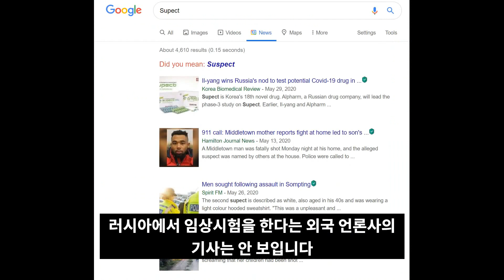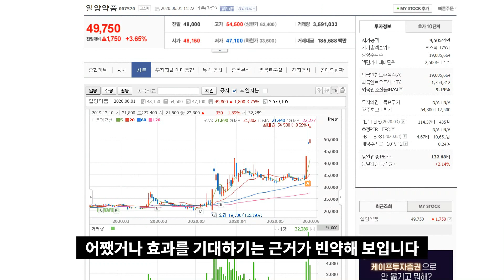일양약품 슈펙트, 코로나19 관련 발표된 근거는 얼마나 있을까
백혈병 치료제 슈펙트(supect)가 러시아에서 임상 3상을 실시하기로 했다고 합니다.

주가가 급등했는데, 그럴만한 자격이 실제로 있을지 근거들을 찾아봤습니다.